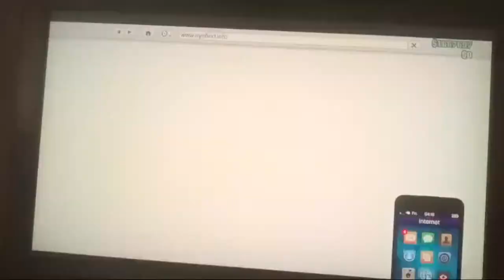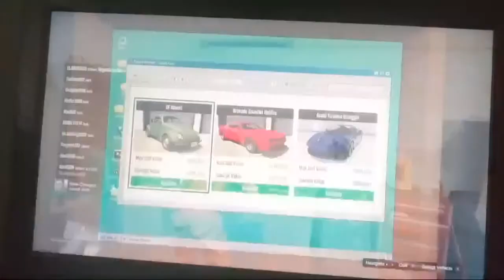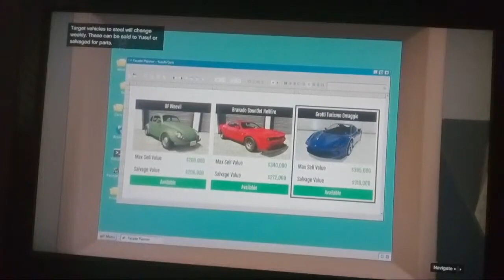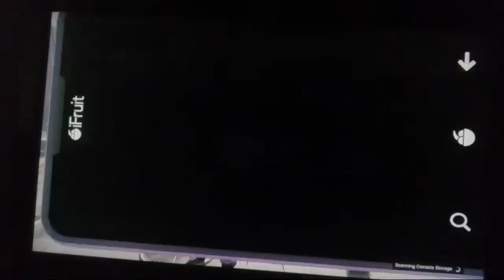Grand Theft Auto 5 The Criminal Enterprises Xboxone Live Part 152 New Business Salvage Yard Robbery1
Hi guys this is My First Experience Grand Theft Auto The Criminal Enterprises On The Xboxone.

The Southern San Andreas economy is in crisis. Gas prices have spiked to their highest levels in decades, supply chains are in turmoil, and a ferocious heatwave is gripping the state. Introducing GTA Online: The Criminal Enterprises.

The wild trip of Los Santos Drug Wars builds to its explosive finale in The Last Dose with five new missions leading you down an action-packed rabbit hole in the culmination of this two-part story.

Stay Save & Chat with you guys soon. Thanks again Paul